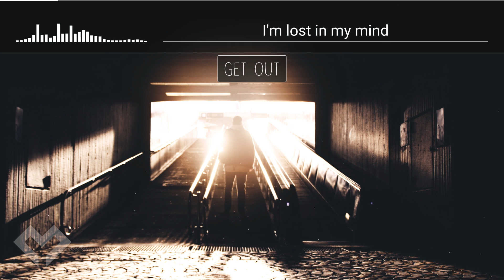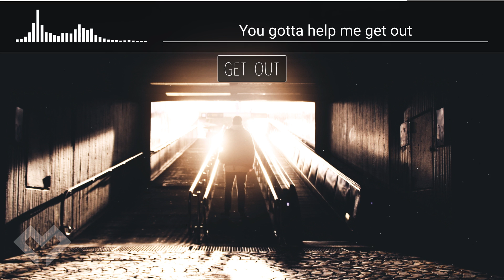[LYRICS] Grabbitz - Get Out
- - -   DOWNLOADS   - - -

- - -   LYRICS   - - -

I talk to myself
When there's no one else around
I said it's not my fault

I'm lost in my mind
I'm stuck in this coffin of mine
I gotta try to get out
You gotta help me get out

(Ooh, you gotta help me get out)
You gotta help me get out, out, out, out, out

I'm sick when I'm home
I find myself kickin' the stones around
When silence gets loud
You gotta find a way out

- - -   SOCIAL LINKS  - - -